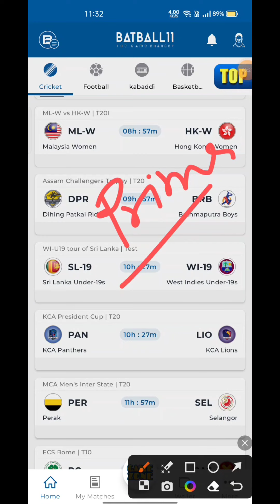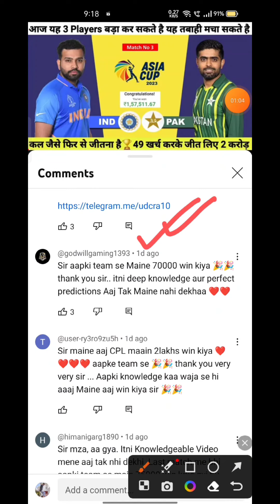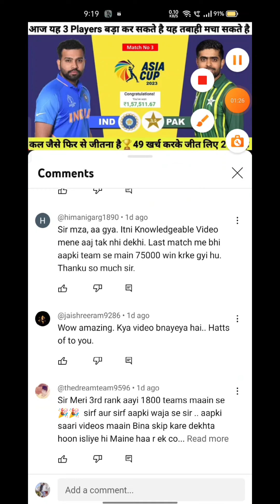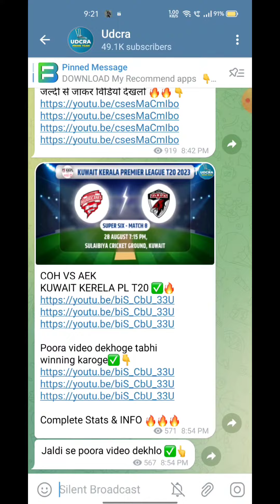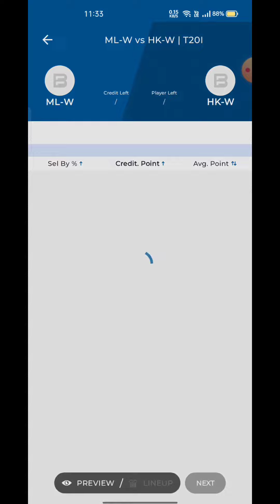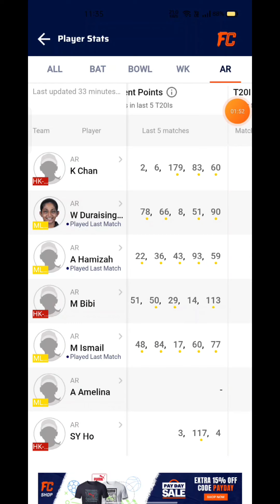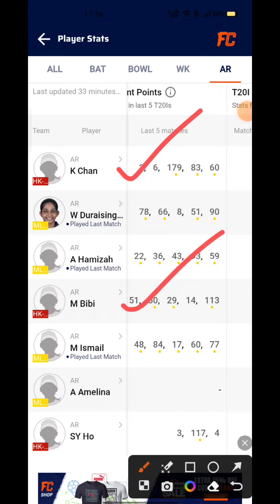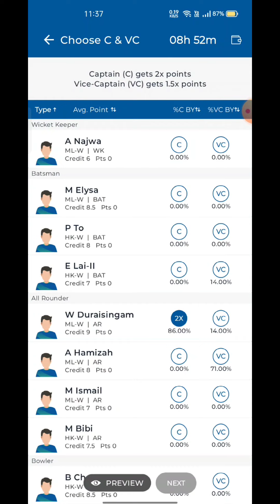ML-W VS HK-W Fantasy Dream11 Prediction, ML-W VS HK-W 2023, ML-W VS HK-W Dream11 Match Preview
ML-W VS HK-W Fantasy Dream11 Prediction, ML-W VS HK-W 2023,ML-W VS HK-W Dream11 Match Preview, Full Stats+ Info, Report ➡️Join Our Official Telegram Channel for Daily Pitch Reports and Match Updates.⬇️

ML-W VS HK-W Playing 11
ML-W VS HK-W dream11 team prediction  Udcra
ML-W VS HK-W Match Preview Players Stats

ML-W VS HK-W dream11 team prediction today Udcra
ML-W VS HK-W Match 2023 Preview Players Stats
ML-W VS HK-W match stats
ML-W VS HK-W dream11 team today
ML-W VS HK-W today match prediction
ML-W VS HK-W T20 2023
ML-W VS HK-W T20 2023 highlights
ML-W VS HK-W highlights
ML-W VS HK-W dream11 analysis
ML-W VS HK-W best dream11 team
ML-W VS HK-W dream11 team prediction
ML-W VS HK-W 2023 Playing11
ML-W VS HK-W Womens 2023
ML-W VS HK-W Match Preview & Analysis
ML-W VS HK-W head to head
ML-W VS HK-W live score
ML-W VS HK-W live match
ML-W VS HK-W Womens 2023 today
ML-W VS HK-W T20 Dream11 Team
ML-W VS HK-W T20 Match Prediction
ML-W VS HK-W dream11 best team
ML-W VS HK-W dream11 prediction
ML-W VS HK-W match prediction
ML-W VS HK-W Live
ML-W VS HK-W T20 2023 match
ML-W VS HK-W Womens 2023 Dream11 Prediction
Malyasia Women vs Hong Kong Women Live Streaming
 MALYASIA WOMEN VS HONG KONG WOMEN head To Head
MALYASIA WOMEN VS HONG KONG WOMEN Match Prediction Dream11 Prediction